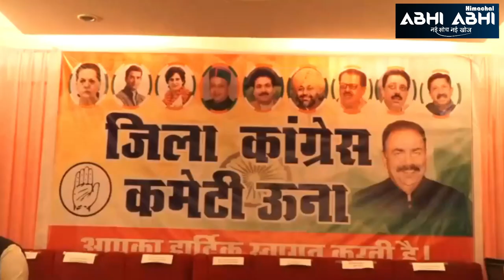Himachal Congress/ Sanjay Dutt/ Mukesh Agnihotri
Una( Himachal) Himachal Pradesh Congress co-in-charge Sanjay Dutt reached Una to attend an important meeting with the District Congress Committee.Congress workers gave him a warm welcome. While addressing the workers' conference, the co-in-charge of Congress infused new enthusiasm among the workers, while he also gave fuel to the speculations going on across the state about Mukesh Agnihotri's claim for the post of CM.